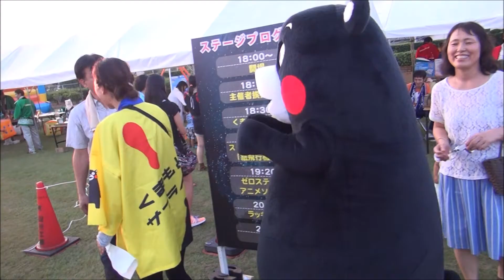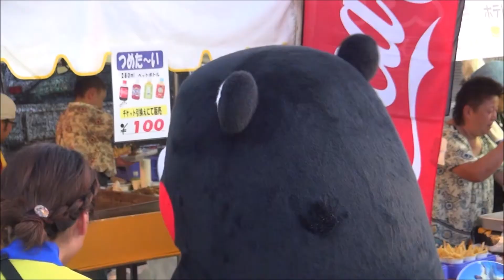H28(2016)7/28(木)⑯リルファ撮影班【モン活Kumamon】ブリヂストン熊本工場納涼祭(熊本県玉名市)!!くまモン、飲食店をめぐる